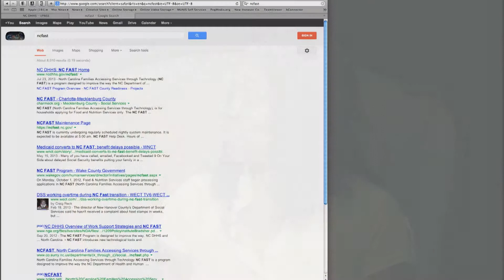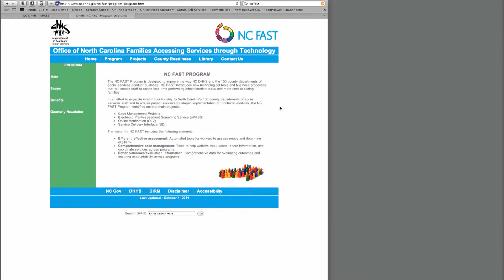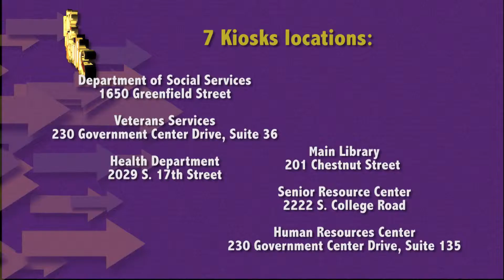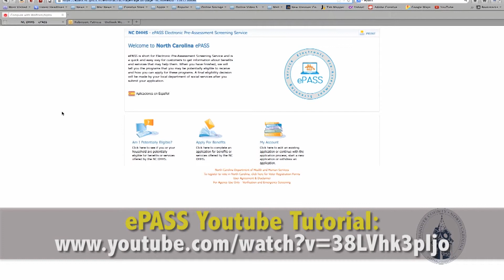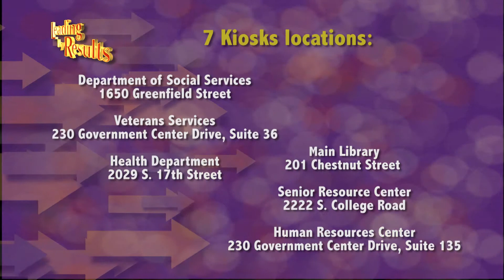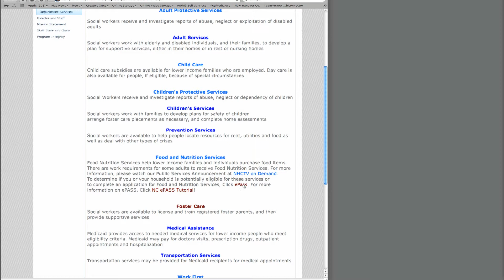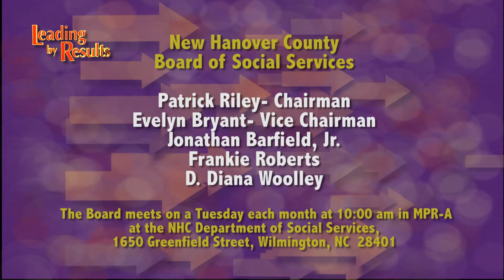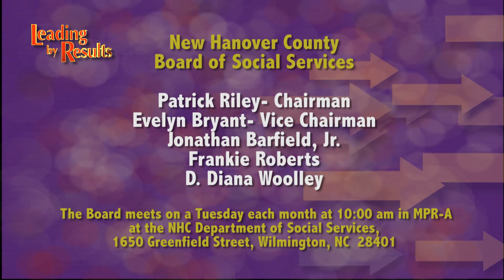Leading By Results July 2013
July's topic for discussion is the North Carolina ePASS. ePASS is short for Electronic Pre-Assessment Screening Service which is a quick and easy way for customers to get information about benefits and services that may help them.